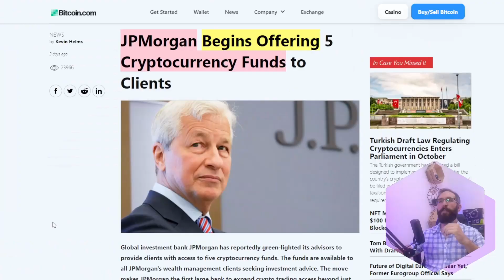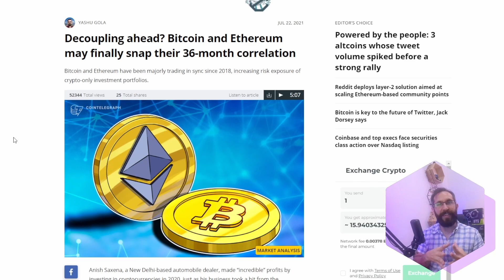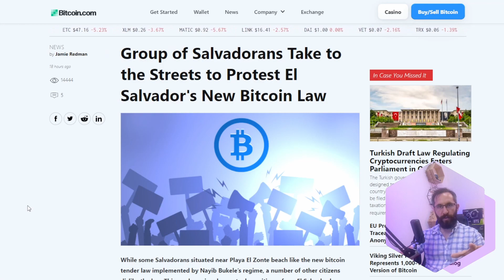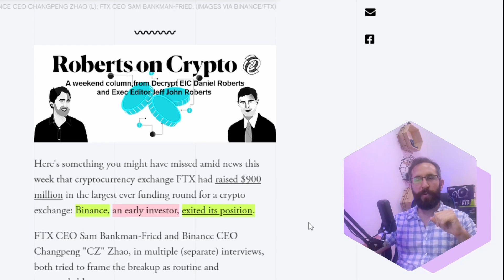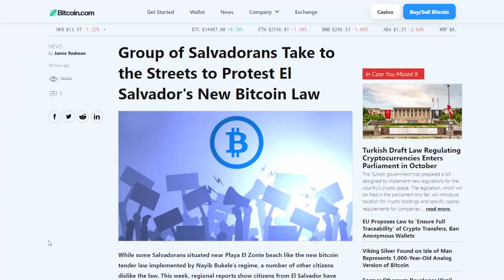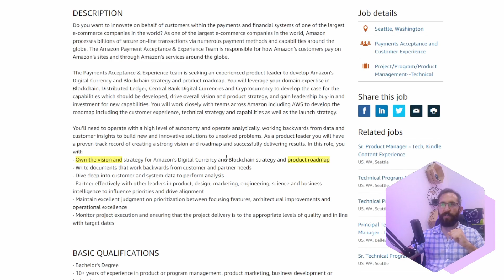6 Crypto noticias 💣 Se vienen cambios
Importantísimos jugadores realizan movimientos que apoyan nuestra movida y apuesta al cryptomercado.
Enterate de 4 noticias importantes, 1 crypto noticia de relevancia social y 1 de una hermosa historia conspirativa relacionada con Binance... Si. Otra vez Binance haciendo movimientos que llaman la atención.

Capítulos
0:00 Bienvenida 👋🏼
0:49 Flash de noticias
3:14 Lucho por mantener mi palabra
4:58 Implicancias y análisis de lo mas importante 🌍
9:26 Un poco de humor nunca viene mal 💸
11:01 De lo mejor, para el final 🔮
13:40 Un lindo mensaje de despedida 🙏🏼

No puedo creer que estés leyendo hasta este punto de la descripción... Sos una hermosa persona =D